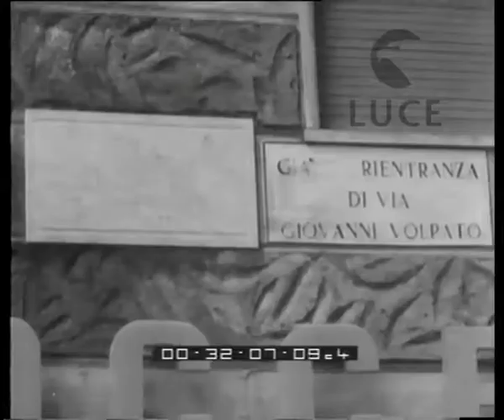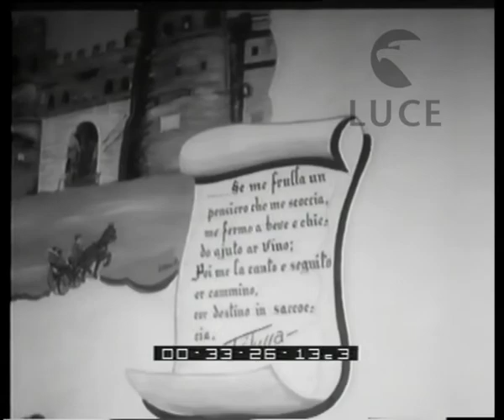Edizione straordinaria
Descrizione sequenze:quotidiano Paese Sera riporta il caso con la foto di Maria Gizzi ; strillone vende il giornale ; entrata del portone dell'uccisa ; abitazione dell'uccisa ; camera da letto ; angolo del salotto in cui è stata colpita la donna ; fotografia della donna ; fotografia dei figli ripresa da un quotidiano ; fotografia del marito ; fotografia dell'arresto del marito, complice della doppia vita della donna ; trattoria in cui il marito aspettava la moglie ; intervista alla proprietaria della trattoria ; intervista al calzolaio di quartiere ;